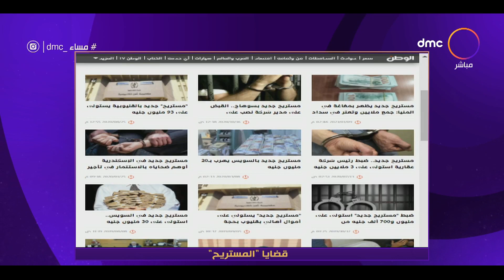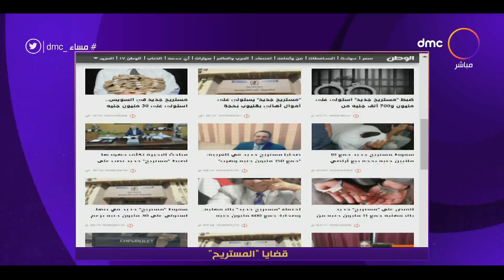مساء dmc - أسعار الفائدة على الودائع البنكية في ظل قرارات كورونا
برنامج مسائي يقدمه الإعلامية إيمان الحصري والإعلامي رامي رضوان، يتناول الأحداث الجارية على مدار اليوم ويناقش أهم الموضوعات على الساحة المحلية والدولية في مختلف المجالات, يذاع يوميًا الساعة 9:00 مساءً على dmc